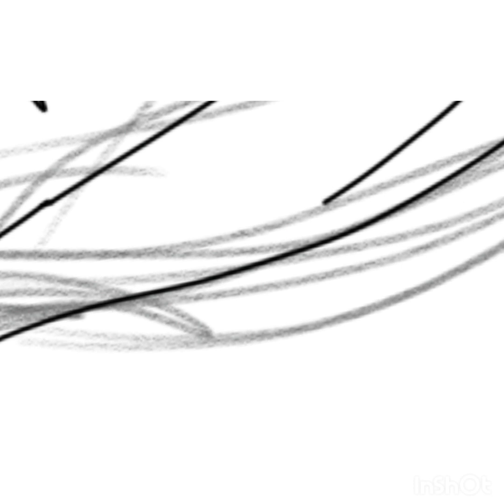Wings Of Fire: HiveWing OC speedpaint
Hey guys! I hope you enjoyed this speedpaint :D

Please don't steal the art its not a very pleasant thing to do :)

That's about it. Have a great day/night!